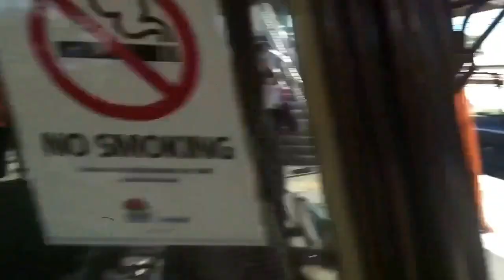Sydney Trains On Location Episode 286: Wyong